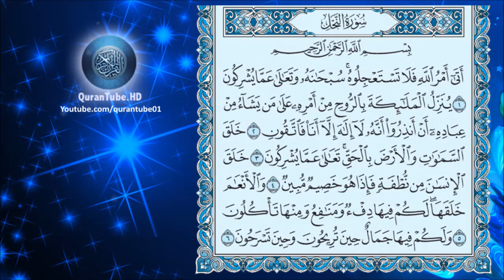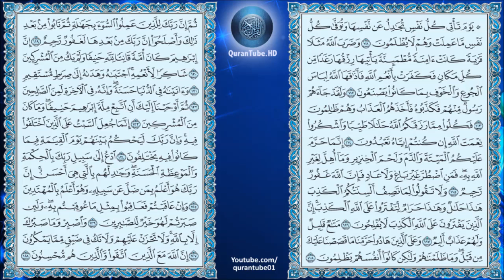توفيق الصايغ | 016 : سورة النحل | حفص عن عاصم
سورة النحل للشيخ توفيق الصايغ , برواية حفص عن عاصم + متابعة نصية للآيات
Surat Al-Nuhl by Tawfeeg Al-Sayegh + Arabic text trailing

۩ سبب التسمية :

سميت ‏هذه ‏السورة ‏الكريمة ‏‏" ‏سورة ‏النحل ‏‏" ‏لاشتمالها ‏على ‏تلك ‏العبرة ‏البليغة ‏التي ‏تشير ‏إلى ‏عجيب ‏صنع ‏الخالق ‏وتدل ‏على ‏الألوهية ‏بهذا ‏الصنع ‏العجيب‎ .‎‏

۩ التعريف بالسورة :

1) مكية .ماعدا من الآية 126إلى الآية 128 " فمدنية .
2) من المئين .
3)آياتها 128 آية .
4) ترتيبها السادسة عشرة .
5) نزلت بعد سورة الكهف .
6) بدأت السورة بفعل ماضي " أتى " ، السورة بها سجدة في الآية رقم 50.
7) الجزء " 14 " ، الحزب " 27 ، 28 " ، الربع " 3،4،5،6،7،8 " .

۩ محور مواضيع السورة :

سورة النحل من السور المكية التي تعالج موضوعات العقيدة الكبرى الالوهية والوحي والبعث والنشور وإلى جانب ذلك تتحدث عن دلائل القدرة والوحدانية في ذلك العالم الفسيح في السموات والارض والبحار والجبال والسهول والوديان والماء الهاطل والنبات النامي والفلك التي تجري في البحر والنجوم التي يهتدي بها السالكون في ظلمات الليل إلى آخر تلك المشاهد التي يراها الانسان في حياته ويدركها بسمعه وبصره وهي صور حية مشاهدة دالة على وحدانية الله جل وعلا وناطقة بآثار قدرته التي أبدع بها الكائنات .

۩ سبب نزول السورة :

1) قال ابن عباس : لَمَّا أَنْزَلَ اللَّهُ تَعَالى " اقْتَرَبَتْ السَّاعَةُ وَانْشَقَّ القَمَرُ " قال الكفار : بعضهم لبعض إن هذا يزعم أن القيامة قد قربت فأمسكوا عن بعض ما كنتم تعملون حتى ننظر ما هو كائن فلما رأوا أنه لا ينزل شئ قالوا ما نرى شيئا فأنزل الله تعالى " اقْتَرَبَ لِلنَّاسِ حِسَابُهُمْ وَهُمْ فِي غَفْلَةٍ مُعْرِضُونَ " فأشفقوا وانتظروا قرب الساعة فلما امتدت الايام قالوا : يا محمد ما نرى شيئا مما تُخَوِّفنا به فأنزل الله تعالى " أَتَى أمرُ اللهِ " فَوَثَبَ النبيُّ ورفع الناس رؤوسهم فنزل "فَلا تَسْتَعْجِلُوه " فَاطْمَأنوا فلما نزلت هذه الآية قال رسول الله : بعثت أنا والساعة كهاتين وأشار بإصبعه إن كادت لتسبقني وقال الآخرون الأمر ها هنا العذاب بالسيف وهذا جواب للنضر بن الحارث حين قال اللهم إن كان هذا هو الحق من عندك فأمطر علينا حجارة من السماء يستعجل العذاب فأنزل الله تعالى هذه الآية .

2) نزلت الآية في أُبيّ بن خلف الجمحي حين جاء بعظم رميم إلى رسول الله فقال يا محمد أترى الله يحيي هذا بعد ما قد رمم نظير هذه الآية قوله تعالى في سورة "يس" أَو لَمْ يَرَ الإنسانُ أنَّا خَلَقْنَاهُ مِن نُطْفَةٍ فَإذا هُوَ خَصيمٌ مُبين " إلى أخر السورة نازلة في هذه القصة " .

3) نزلت في اصحاب النبي بمكة بلال وصهيب وخباب وعامر وجندل بن صهيب أخذهم المشركون بمكة فعذَّبوهم وآذوهم فبوَّأهم الله تعالى بعد ذلك المدينة .

▬▬▬▬▬▬▬▬▬▬▬▬ஜ۩۞۩ஜ▬▬▬▬▬▬▬▬▬▬▬